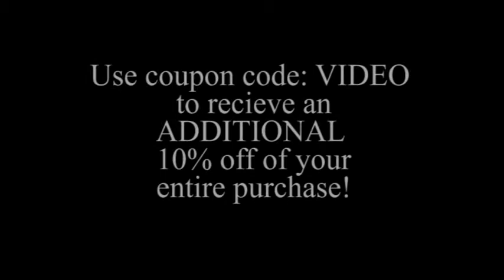55 DSL T-Shirt Team Nineteen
Modeled here by Marvin Cortes of Americas Next Top Model Cycle 20